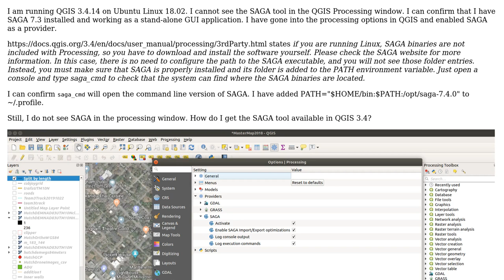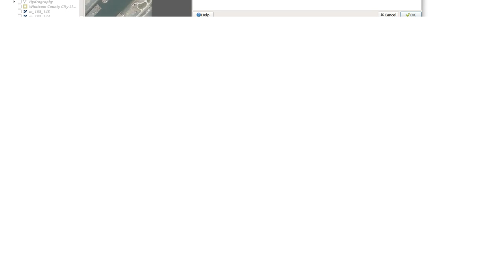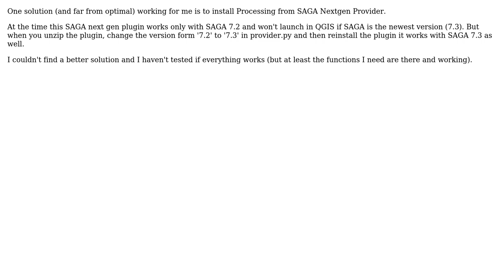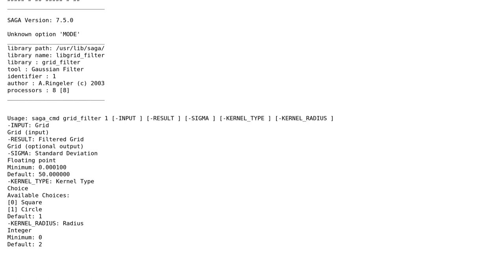GIS: No SAGA available in QGIS Processing (4 Solutions!!)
GIS: No SAGA available in QGIS Processing

With thanks & praise to God, and with thanks to the many people who have made this project possible! | Content (except music & images) licensed under CC BY-SA | Music | Images & others | With thanks to user programmer punk user Pankus user Kadir Sahbaz user Gevaert Joep user GBG user Eva M. user Andrea Giudiceandrea and the Stack Exchange Network Trademarks are property of their respective owners. You are responsible for your own actions.